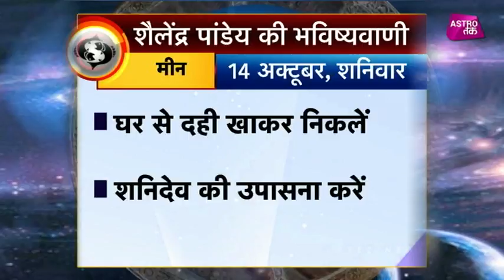मीन राशि का राशिफल | 14th Oct 2017 | Pandit Shailendra Pandey | Astro Tak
शैलेंद्र पांडेय की भविष्यवाणी- सिर्फ एक मिनट में मीन राशि वालों के पूरे दिन का हाल और एक ऐसा उपाय जिससे दिन बन जाएगा कमाल